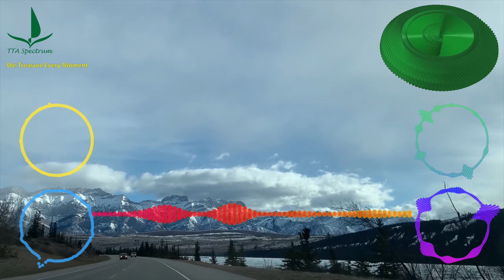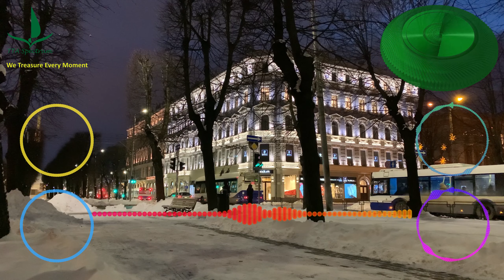I Hear Sleigh Bells - Severin & Like Lions IHear SleighBells Severin LikeLions Lyrics Music Video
Melodic Dubstep.

Lyrics in Subtitle
[Lyrics]

Winter is here, the snow is falling on our car
As we drive for miles, see that little town called home
Thin snow hangs from every corner in the house
And Christmas lights shine bright through the cold evening fog

And I hear sleigh bells
Bouncing of the halls
As the church choir sings aloud
Feel my heart melt
When you walk through those doors
For Christmas you're all I want
Yeah, all I wanted was you

Christmas cheer and dreams with friends we haven't seen for a while
Sincе the begin, see that little town callеd home
Palm trees just up with every ornament we got
The stocking psalm in overflowing from the top

Welcome to TTA Audio Spectrum Music Channel !
  We, the listeners, appreciate the artists so much. Think about how much time and effort they spent for a song that we listen only 5 minutes. You can't fully understand that unless you are an artist. We truly value them !
  How to unlock the mystery of music ? How to enjoy music in the best way ?
  From an input of high quality sound (320kbps), we used advanced spectrum analysis technique to give you the best view of music image (2K 1440p video), a real time image, a live image, that pushes you beyond the limit of emotion, a place you've never reached, and you want to keep it forever. That is Music !
But the most important thing is sharing, spread your feeling ...

TTA Spectrum - Showcase the Beauty of Music.
We Treasure Every Moment.